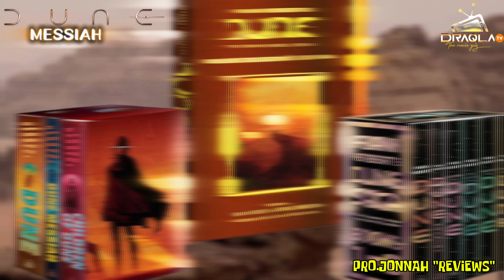"DUNE: MESSIAH" THE LATEST INSTALMENT IN THE FRANCHISE... UPDATES...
AT ONLY 10K UGSHS, JOIN OUR "PREMIUM CHANNELS" FOR ALL LATEST AND OLD MOVIES.. SIMPLY WHATSAPP THROUGH THIS LINK

GET THE FIRST INFORMATION ABOUT ALL THE UPDATED CONTENT THROUGH OUR WHATSAPP CHANNEL

JOIN "DRAQLA TV COMMUNITY" FOR THE LATEST MOVIE NEWS AND UPDATES

IF YOU REALLY INTERESTED IN "MOVIE CHATS AND COMMUNITY BIBOZI" JOIN OUR "DRAQLA TV [WE TALK MOVIES] CHANNEL

WE ALSO HAVE A WHATSAPP GROUP